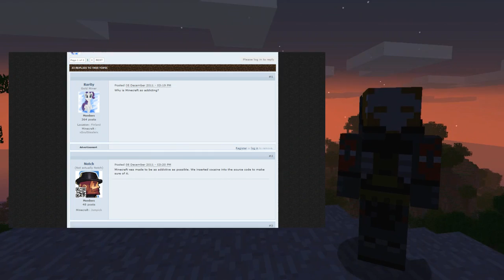"Minecraft" - A Classic Original Minecraft Song (2012)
An original song about the Indie game, "Minecraft". Please help us by leaving a like, favorite, and sharing this video with your friends.
CREDIT